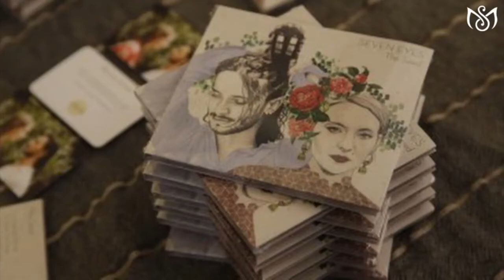Tanya Wells & Paulo Vinicius interview: Effects and changes through meditation? Extracts.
This interview is one of a series that looks at the effect of meditation on people with particular talents and abilities. Tanya has a beautiful voice and Paulo is a master guitarist. They perform a wide range of music, playing around the world.They both practise Sahaja Yoga meditation. The original version is too long for our weekly meetings, but this edited version fully reveals how the meditation helps their professional and personal lives. Listening to the song at the end can send one into a meditative state.